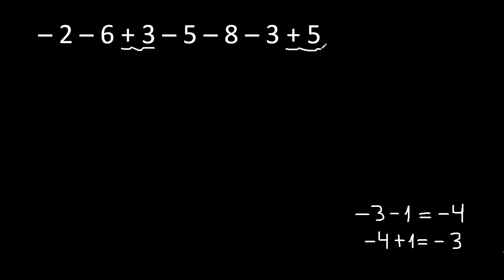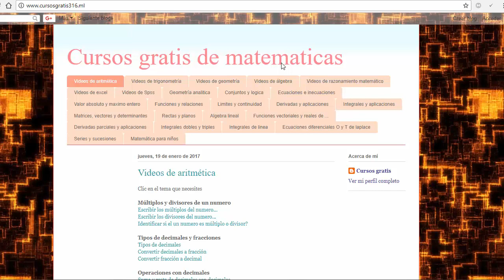Sumas y restas con números positivos y negativos, ejemplos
Ejercicios resueltos de suma y resta de positivos y negativos
ejercicios de suma y resta de positivos y negativos
ejemplo de suma y resta de positivos y negativos
operaciones con suma y resta de positivos y negativos